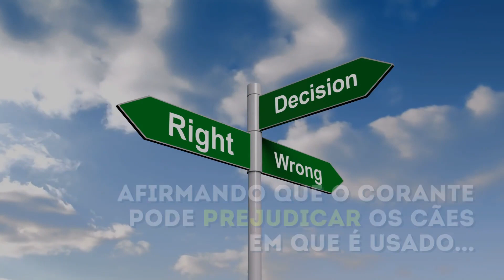Você visitaria um café pet onde os cães são pintados de preto e branco?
Cafés para animais ganharam popularidade ao longo dos anos. Um novo pet café foi aberto na China, na província de Sichuan, conhecida por ser uma região onde existem reservas de pandas. Este café tem cães chow chow pintados de preto e branco para dar a impressão de pandas e ser mais atraente para os visitantes.
O proprietário afirma que o corante não machuca os cães, mas associações como a PETA dizem que isso pode causar reações alérgicas na pele, patas e nariz. Sabendo disso, você visitaria um pet café como este?